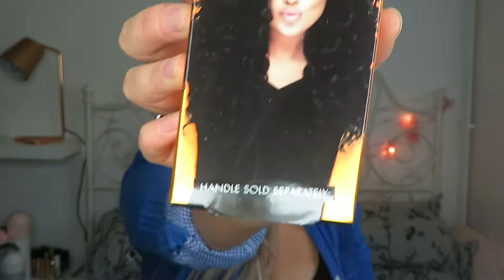TESTING THE CORKSCREW CURLER MARK HILL PIC 'N' MIX RANGE - SUCCESS OR FAIL??! | SAMMY BLUNDERFIELD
Sammy xx